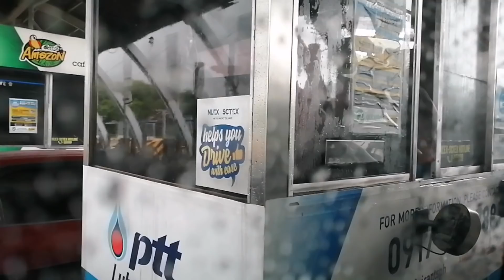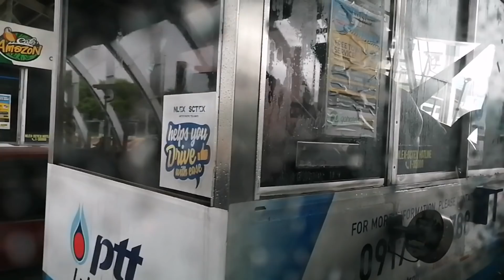Rainy Cloudy Roadtrip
Roadtrip in North Expressway

Hi,
I am "James", On This channel, I will be sharing all about the things I love specially my travel.